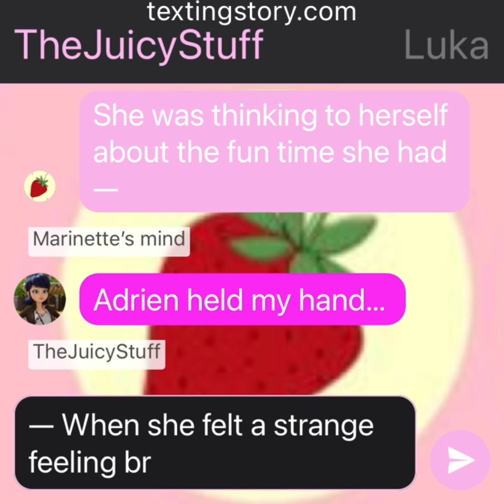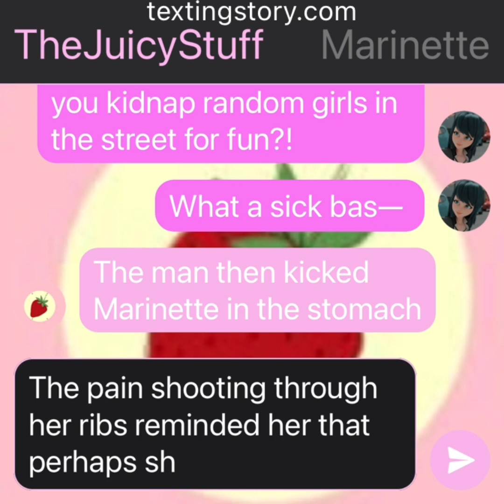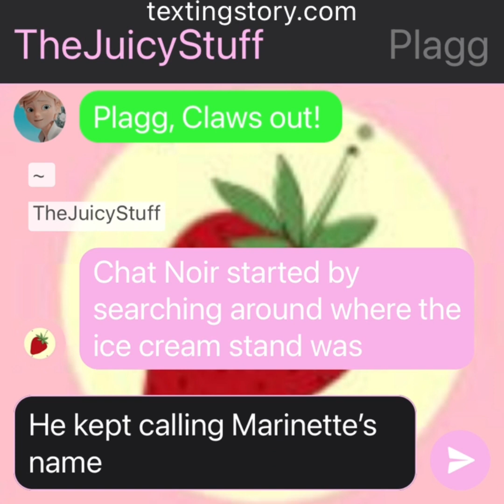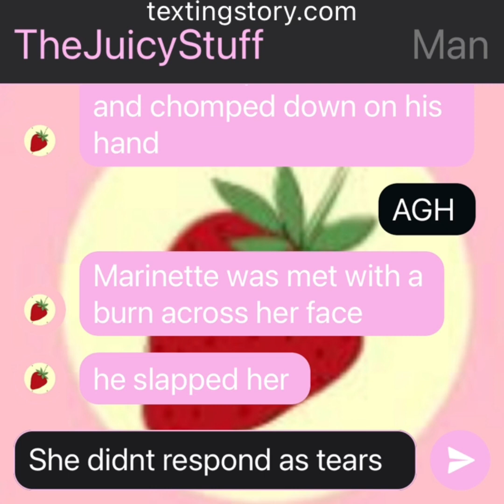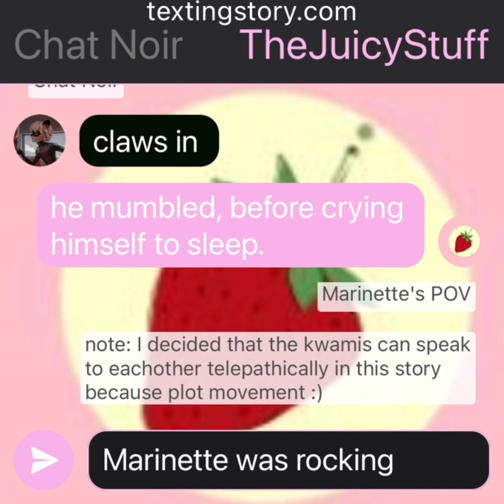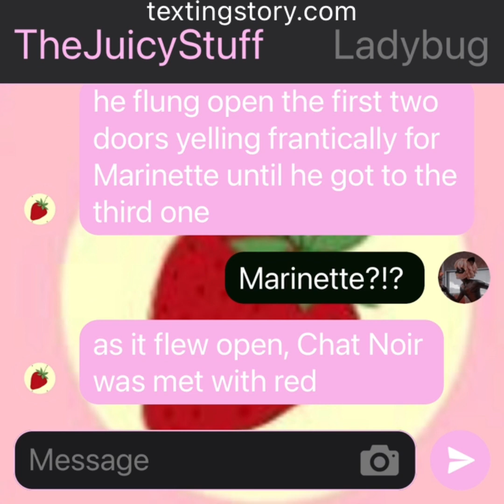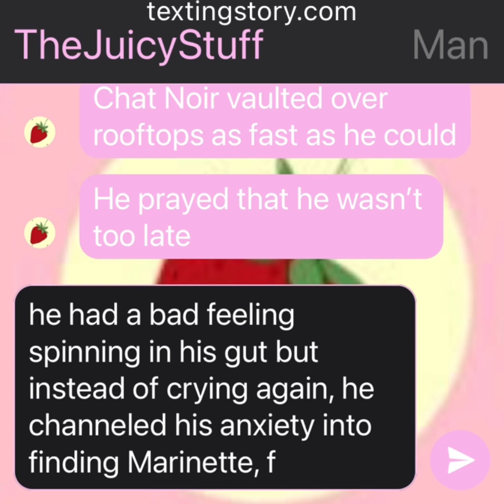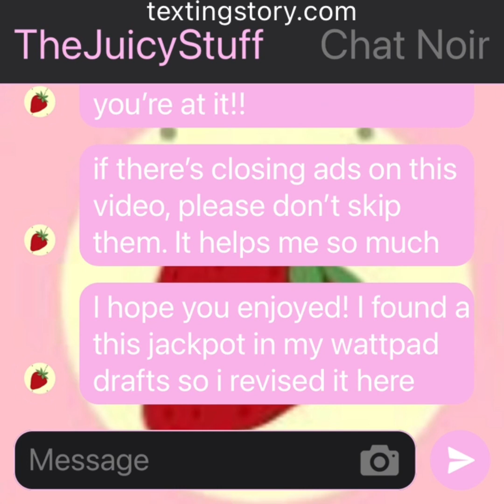Marinette KIDNAPPED? // Marichat Texting Story // Miraculous Ladybug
Taken - Marinette never makes it home after ice cream...

art in the thumbnail made by @ceejurs on Instagram !